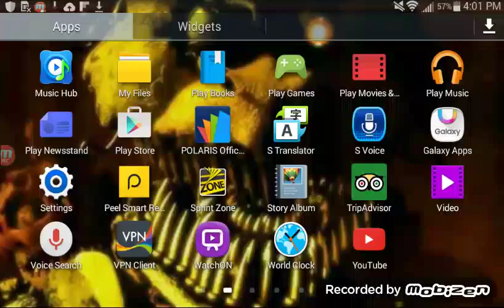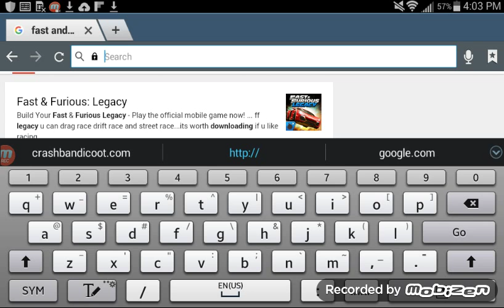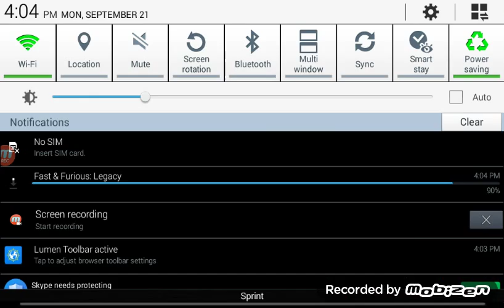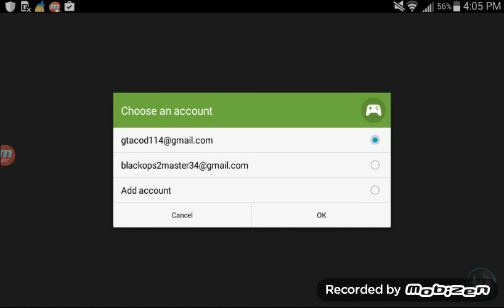Welcome to fast and furious legacy android read de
Sry bout the end i made a part 2...